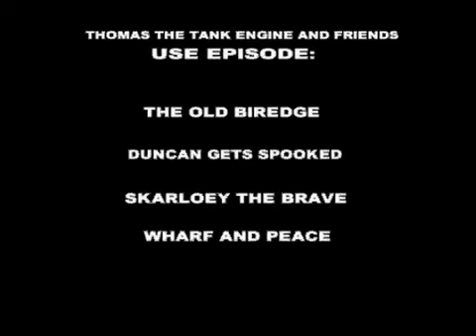HERO(Skarloey Tribute)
My Skarloey tribute(from Thomas the Tank Engine and Friends)Song footage (c)Mr.

If the world ends if someone's life is not sacrificed
I'll be waiting for someone to nothing but present myself
I thought and hesitated in a lot of people I had to love

I often mimicked it when I was young
I don't think that I  be it
It is very exaggerated
But, I want to be a hero
Only the only and you
When you fall down stumbling
I will quietly hold out this hand

A lot of lives are deprived to pile up useless movies
That's wrong,We want to be looking at
Light filled with hope in reality
Your small hand clasp my hand
It dissolve my muddy mind

So that I may deeply taste a full course of my life
A lot of spices are prepared there
Sometimes you will feel bitter and rough
And, you will eat the last dessert smiley
I will be close to like that you

Time passes without mercy
I have grown up enough in that
I'm not sad,　and　I'm　not painful
It is repeated to have repeated up to now again
Just I 'm glad of it and I love

Forever I want to be a hero
I'm not mysterious,and there is now not a secret either

xxx